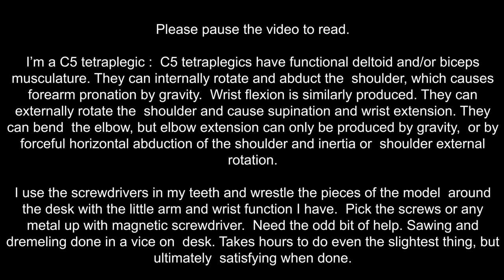Tamiya King Hauler build. DAY 5. Making a diff.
Help I need from my PA’s is:
After me trying for 2 hours, gave in. C clips.
Gluing.
Wiring.
Decals.